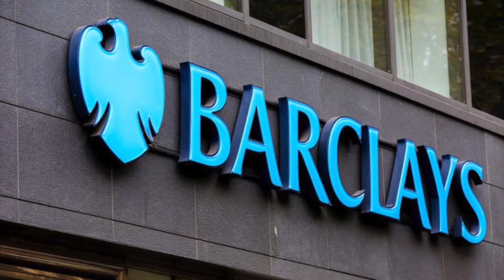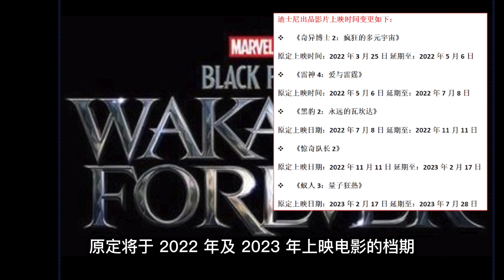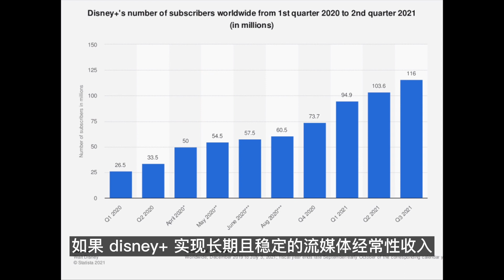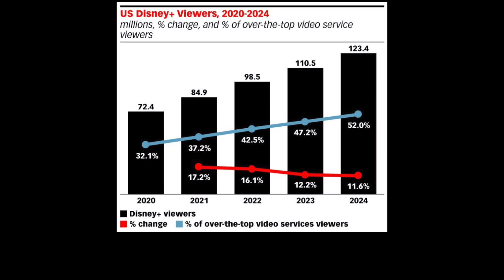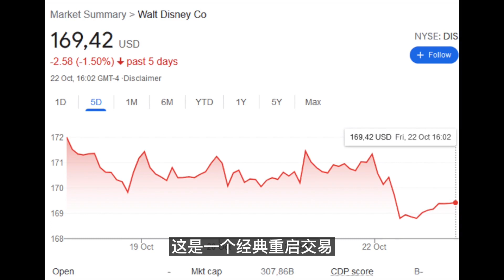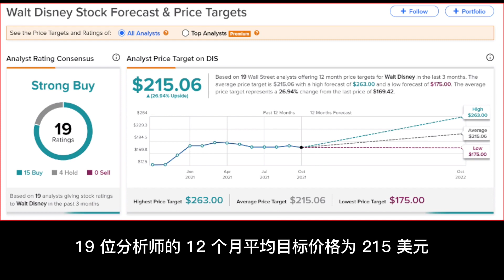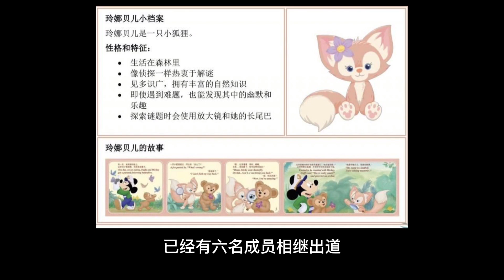第562期：Tesla 又要见证历史了, 打个卡！~ 详细见评论区➟ ➠ 最大挑战是什么...？Disney 何去何从...？现在抄底吗...？➟ ➠今晚Tesla 空头想怎么死…有点太夸张了...!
📈 📉 📊 【Tesla 又要见证历史了, 打个卡！】10月25日，特斯拉的市值已经接近1万亿美元，一家公司拉着纳指走，势头确实太猛了，今晚空头想怎么死…有点太夸张了...!

特斯拉官网显示，特斯拉将Model S长续航版、Model X长续航版车型的售价分别上调了5000美元，Model 3标准续航升级版、Model Y长续航版售价分别上调2000美元，价格上涨的原因主要是整个行业的供应链压力和原材料成本，但还是供不应求，特斯拉不能用传统车企去看待，而要用互联网高科技公司来看？就是先用好的体验和低价把对手打趴，等占领用户心智再涨价！坡长雪厚，坡长可以指需求量大，或者需求弹性大。将来价格降低后，需求量会有很大的提升。现在特斯拉盈利能力，并不比丰田们差多少，赶超或许是迟早的事儿。

目前市值超过万亿美元的科技公司有4家，分别是：苹果公司、微软公司、亚马逊公司和谷歌的母公司Alphabet。今年6月份，Facebook的市值也曾突破1万亿美元，成为第5家市值超万亿美元的公司，但目前Facebook的市值是9169亿美元。

个人之前卖飞1/3, 人总是容易犯以当前的股价来解释自己的逻辑的错误。以当前股价作为结果，去论证自己的正确或者错误。而事实上，可能毫无逻辑可言，毫无价值可言。希望特斯拉继续在前面开路，风险先靠边，享受泡沫，接着奏乐接着舞...

围观见证的观众也来打个卡吧...过1000的时候截个图...

相关个股，电动三兄弟，比亚迪，宁德时代都是受益者...

最大挑战是什么？Disney 何去何从？现在抄底吗？